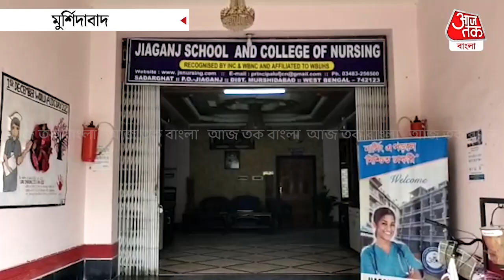ফ্রি কোচিং দেবেন অরিজিৎ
জিয়াগঞ্জ-আজিমগঞ্জের প্রত্যন্ত এলাকার তরুণীদের ইংরেজি ভাষায় কথোপকথনে দক্ষ করে তুলতে উদ্যোগী হয়েছেন জিয়াগঞ্জের ভূমিপুত্র অরিজিৎ । ক্লাস শুরু হবে স্থানীয় একটি নার্সিং কলেজে । বিখ্যাত গায়কের এহেন উদ্যোগে স্বাভাবিক ভাবেই খুশি এলাকাবাসী ।